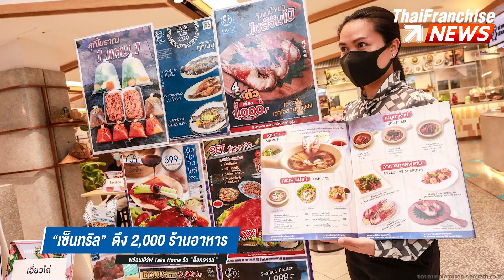TF News | “เซ็นทรัล” ดึง 2,000 ร้านอาหารพร้อมเสิร์ฟ Take-Home รับ "ล็อกดาวน์"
หลังจาก ศบค. มีมาตรการประกาศ “ล็อกดาวน์” “เคอร์ฟิว” ศูนย์การค้าเซ็นทรัลฯ จึงได้ปรับแผนรับ "ล็อกดาวน์-เคอร์ฟิว" ผนึกกำลังร้านอาหารและเครื่องดื่มกว่า 2,000 ราย ไม่ว่าจะเป็นสตรีทฟู้ด มิชลินสตาร์ ให้บริการลูกค้าในรูปแบบ Take-Home เริ่มตั้งแต่วันที่ 12 ก.ค. 64 เวลา 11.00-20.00 น.

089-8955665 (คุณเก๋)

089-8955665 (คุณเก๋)